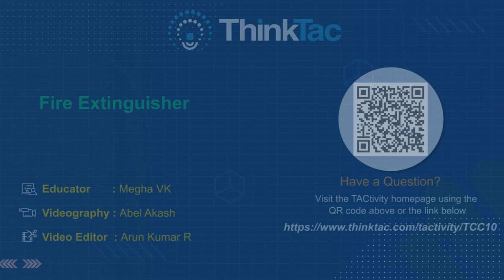Fire Extinguisher Model | ThinkTac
Fires kill more than a hundred thousand people every year worldwide. The numbers would be far higher were there no fire extinguishers and fire persons to deal with them. How are they extinguished? What can be done to save more lives, if help is not near at hand? Fire requires 3 key ingredients: material to burn, oxygen and an initial temperature high enough to ignite the material. Take any one of these 3 out, and you have yourself a potentially effective fire extinguisher. In this experiment, we produce carbon dioxide using a classic reaction, and use that to douse a candle flame by literally "pouring" it over the flame.